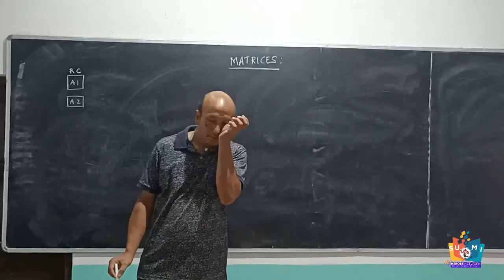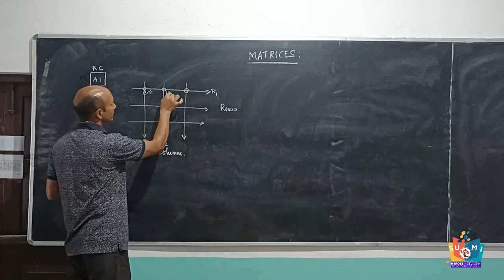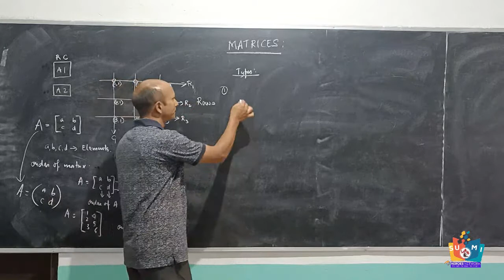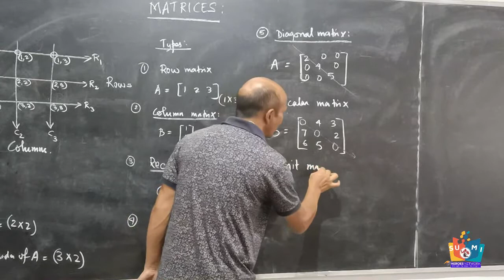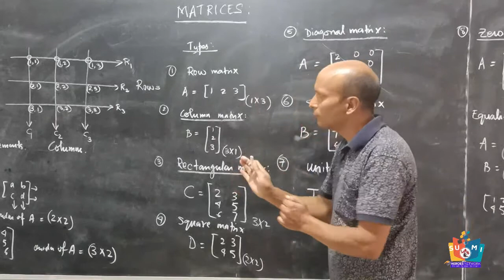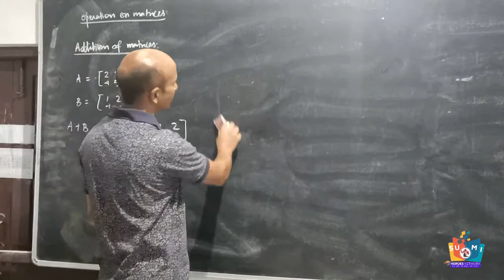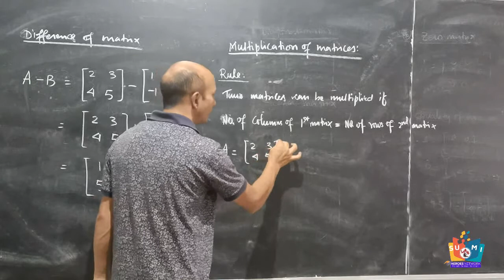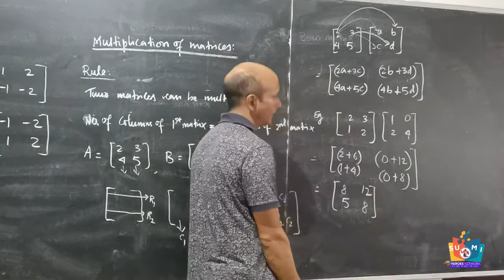CLASS XII MATHEMATICS ...... MATRICES